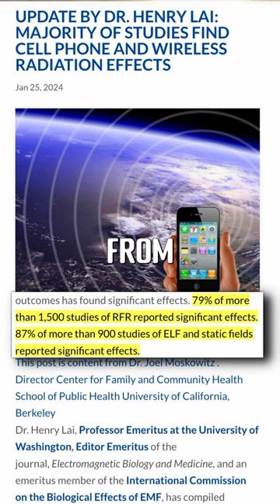Are wireless headphones safe?